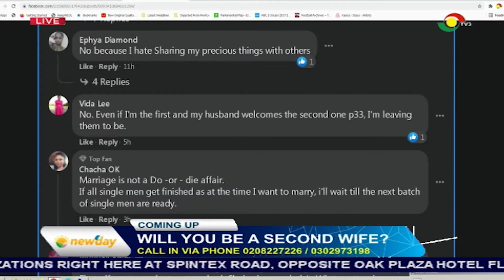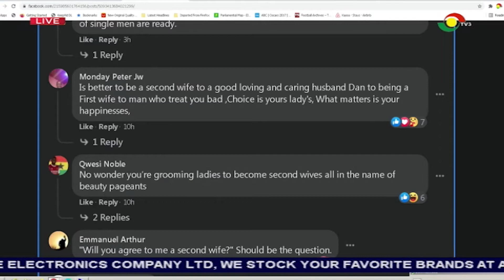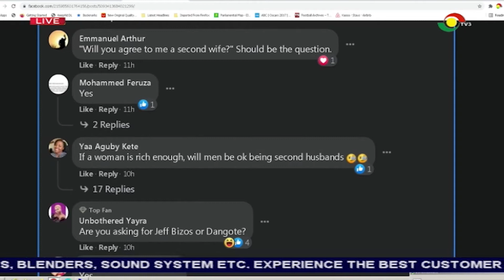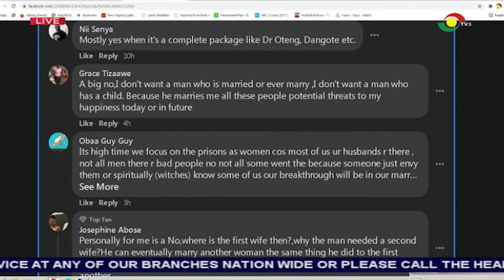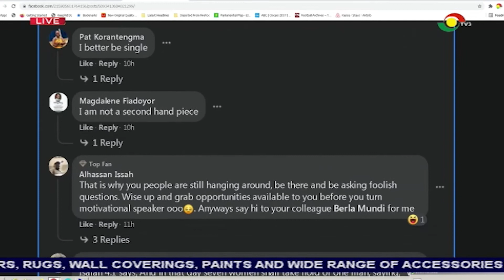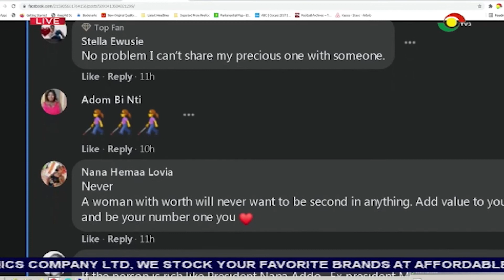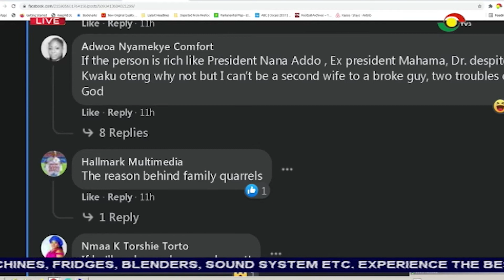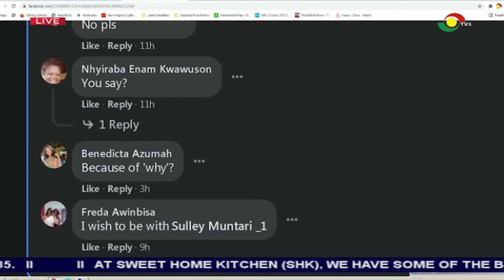TV3Newday: Will You Be A Second Wife